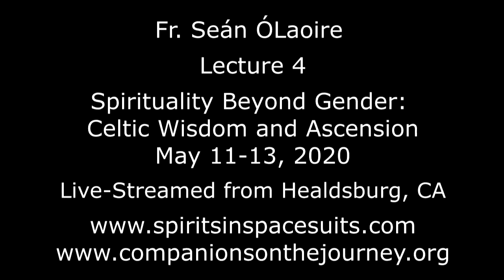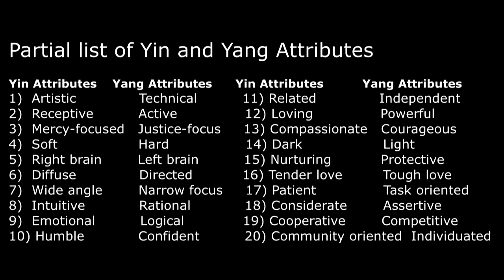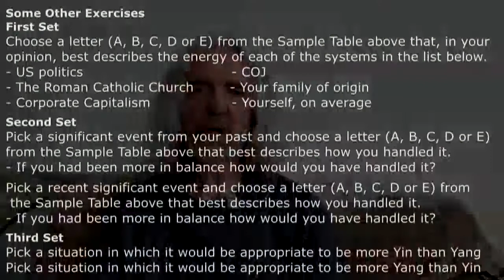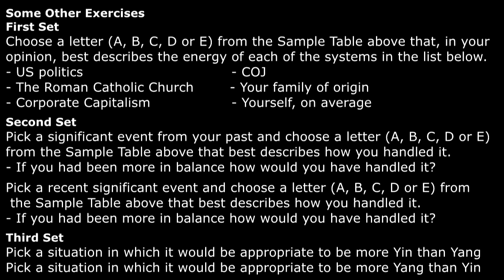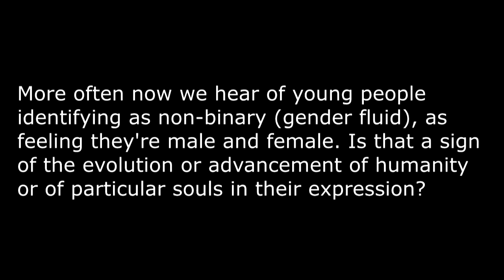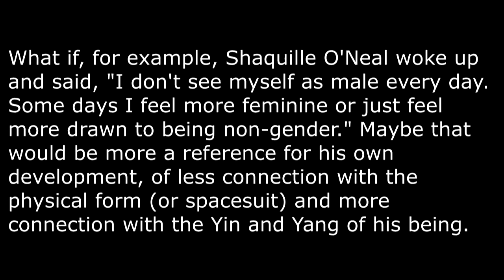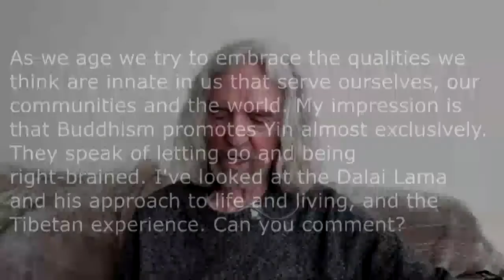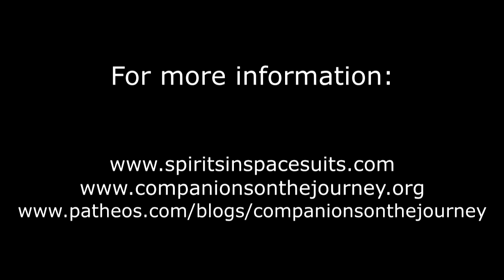2020 Retreat Lecture 4: Spirituality beyond Gender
Lecture Four - Spirituality beyond Gender
  A. Post-Gender Priesthood
  B. Taoist Virtues - Transcending Gender
    a) Cleaning up Our Language
    b) Some metaphors
    c) Recognizing the Tao
    d) Biblical characters
    e) Serenity prayer got it right
  C. A Quick Look at Some Exercises
     (Consult handouts)

Handouts
Partial list of Yin and Yang Attributes
   Yin Attributes         Yang Attributes
1  Artistic                     Technical
2  Receptive                Active
3  Mercy-focused      Justice-focused
4  Soft                          Hard
5  Right brain               Left brain
6  Diffuse                     Directed
7  Wide angle              Narrow focus
8  Intuitive                   Rational
9  Emotional               Logical
10 Humble                  Confident
11 Related                  Independent
12 Loving                    Powerful
13 Compassionate   Courageous
14 Dark                       Light
15 Nurturing              Protective
16 Tender love          Tough love
17 Patient                  Task oriented
18 Considerate         Assertive
19 Cooperative         Competitive
20 Community         Individuated
      oriented

Self-assessment
For each Yin attribute in the list above give yourself a score (between 0 and 5) and then total your Yin energy.

For each Yang attribute in the list above give yourself a score (between 0 and 5) and then total your Yang energy.

Now compare your two totals to see how you balance

Sample Table of Yin and Yang Energies

#  Yin   Yang   Comment
A      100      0     Far too much Yin
B      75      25     Too much Yin
C      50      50      Good balance
D      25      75      Too much Yang
E      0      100       Far too much Yang

Some Other Exercises
First Set
Choose a letter (A, B, C, D or E) from the Sample Table above that, in your opinion, best describes the energy of each of the systems in the list below.
 - US politics
 - The Roman Catholic Church
 - Corporate Capitalism
 - COJ
 - Your family of origin
 - Yourself, on average

Second Set
Pick a significant event from your past and choose a letter (A, B, C, D or E) from the Sample Table above that best describes how you handled it.
 - If you had been more in balance how would you have handled it?

Pick a recent significant event and choose a letter (A, B, C, D or E) from the Sample Table above that best describes how you handled it.

Third Set
Pick a situation in which it would be appropriate to be more Yin than Yang
Pick a situation in which it would be appropriate to be more Yang than Yin

Introduction to The Retreat, May 11-13, 2020
Spirituality Beyond Gender: Celtic Wisdom and Ascension

Early in 2020, when we were planning this retreat, members of COJ were asked what topic they wanted as its focus. Lots of suggestions came in but the top three had to do with the Celts, Gender, and the Future of Humanity. So, I decided to try to amalgamate those into the above title. There are two lectures for each of those three topics – and the overall objective is to create a cosmology and a spirituality which can transcend partisan, sectarian religion and help you liberate the God inside yourself while recognizing the God in all other beings

General Outline
Monday
    Lecture One – Celtic Spirituality before Christianity
    Lecture Two – Celtic Christianity
Tuesday
    Lecture Three – Rediscovering the Feminine Face of God
Wednesday
    Lecture Five – The Ascension Project – the Individual Journey
    Lecture Six – The Ascension Project – the Cosmic Journey

Fr. Seán ÓLaoire, PhD was ordained a Catholic Priest in 1972 and is Spiritual Director of Companions on the Journey, a community which seeks to recognize the God / divinity within each and all of us. Through homilies and lectures, Fr.Seán inspires and empowers us to develop our own personal cosmology where each individual’s spirituality is seen as derived from his / her experiences of God, immanent and transcendent, and illuminated by the teachings of Christ and the wisdom of other spiritual traditions. People of all faiths are welcome to liturgical services: Friday 7:30 AM, St. Mark’s Chapel, 600 Colorado Avenue, Palo Alto CA 94306; and Sunday, 9:30 AM, Seventh Day Adventist Church, 786 Channing Avenue, Palo Alto CA 94301. To contact Fr.